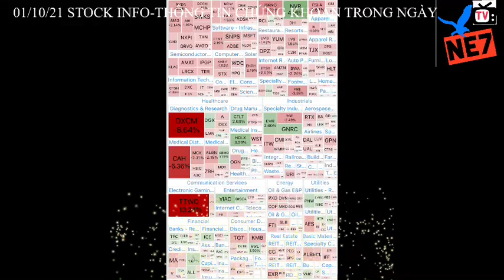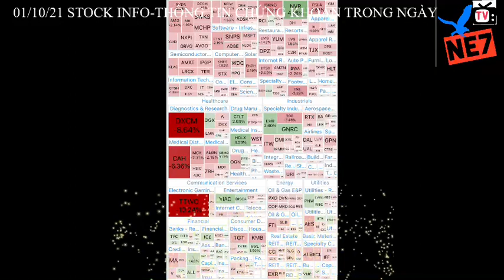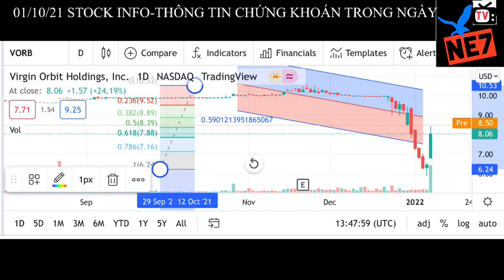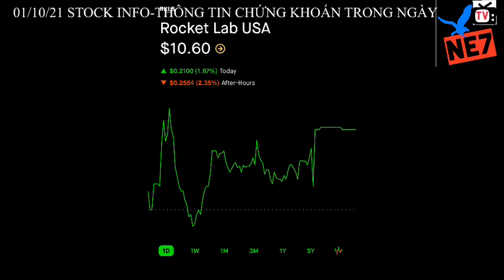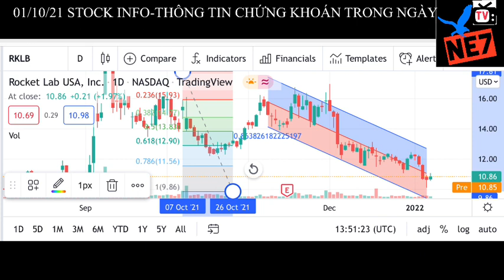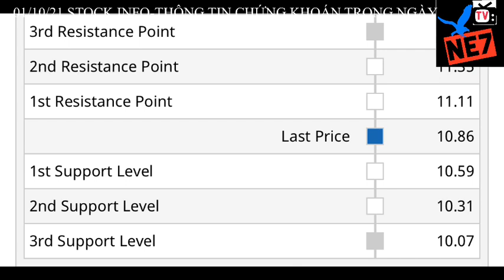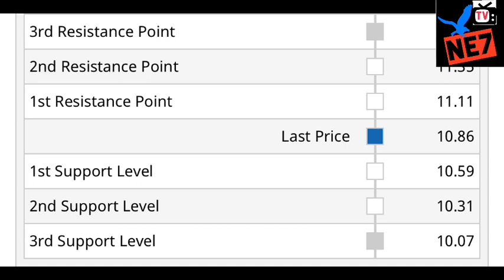01/10/21 STOCK INFO- THÔNG TIN CHỨNG KHOÁN TRONG NGÀY